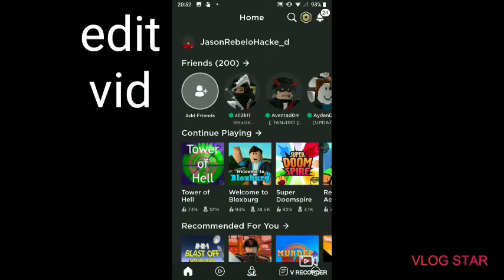editing my video with vlog star shout out to zak for giving me this idea cuz he uses vlog star...